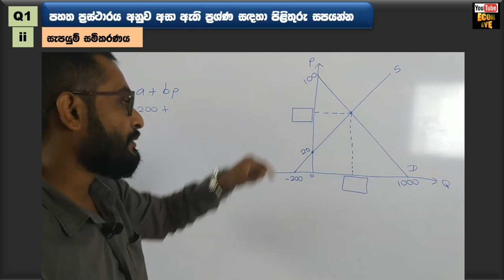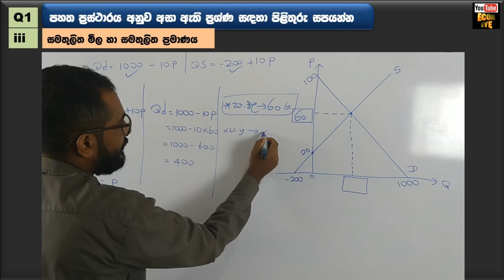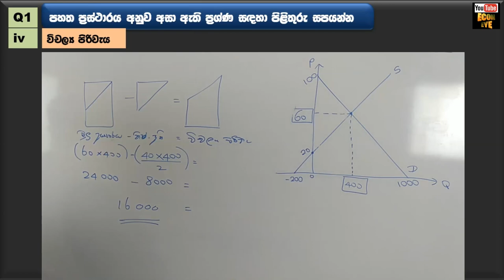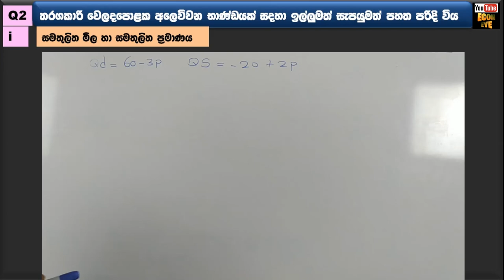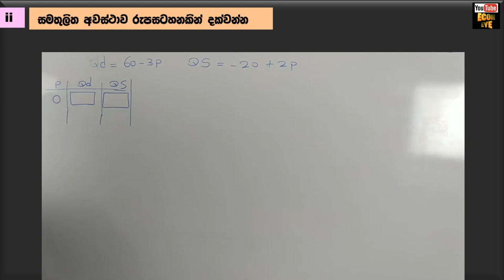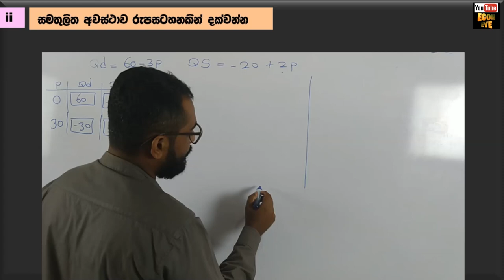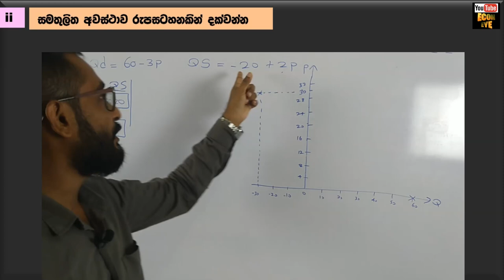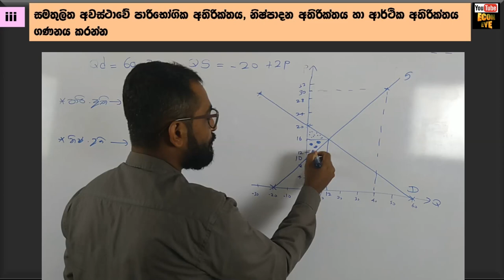Second lesson of Economics | Demand | suppply | Market Equilibrium | Elasticity - part 15 - econ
දෙවන ඒකකය - ඉල්ලුම හා සැපයුම සමතුලිතය නම්‍යතාවය - part 15  demand supply -  econ eye - lahiru kodithuwakku

Economics video lessons
නිවසේ සිට ආර්ථික විද්‍යව ඉගෙන ගනිමු.

පංතියට සහභාගි වන සිසුන්ට පමණක් සිමානොවු ඵලදායි හා පරිපුර්ණ ආර්ථික විද්‍යා අත්දැකිමක ඔබටත්

අන්තර්ගය
පාරිභෝගික හා නිෂ්පාදන අතිරික්තය සම්බ්න්ධ ගණිත ගැටළු 1වන කොටස

පුලුවන් නම් දරුවෙක්ට උදව් වෙන්න
Share කරන්න.ස්තුති.
ඔබගේ සියලු බලාපොරොත්තු ඉක්මනින් ඉටුවේවා. 🙏🙏🙏

ලහිරු කොඩිතුවක්කු
BBA(MKT)sp